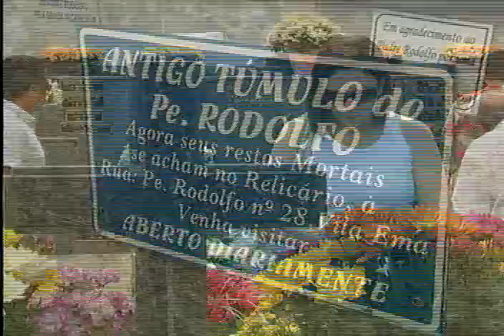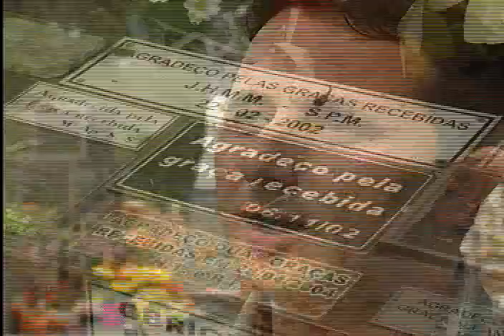Famosos cemitério - 02/11/2010